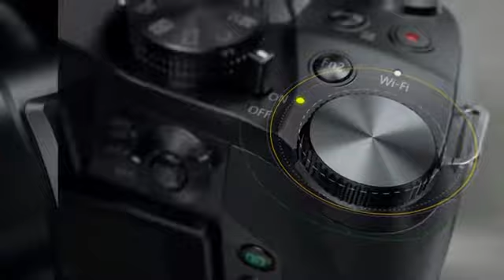Features Of Camera | Buy Now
PANASONIC LUMIX FZ300 Long Zoom Digital Camera features 12.1 Megapixel, 1/2.3-inch Sensor, 4K Video, WiFi, Splash & Dustproof Camera Body, Leica DC 24X F2.8 Zoom Lens - DMC-FZ300K - (Black) USA

4K video & 4K PHOTO Panasonic’s exclusive 4K PHOTO technology uses 30 frames per second in high resolution 4K Ultra HD video to extract them as photos. You’ll never miss that moment again

Leica DC VARIO ELMARIT lens 24x zoom (25 600mm) with full zoom range F2. 8 aperture for enhanced low light shooting meeting the stringent quality standards established by Leica

High image quality The 12. 1 Megapixel high sensitivity MOS sensor with the Venus engine excels in diffraction compensation, yielding images that are crisp & free from artifacts associated with small aperture settings

Rugged camera design splash proof/dustproof rugged camera design with tight seals on every joint, dial and button, so it stands up to harsh weather conditions and challenging

5 Axis Hybrid optical image Stabilizer Plus Reduces Blur from one handed video shooting by compensating for five types of movement. Level shot function detects horizon line & maintains it, even if the camera is tilted